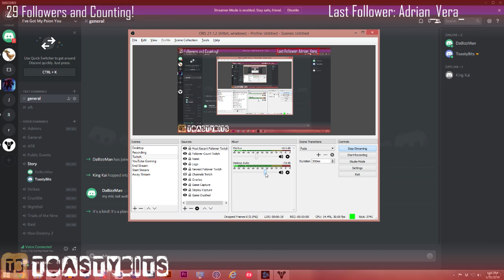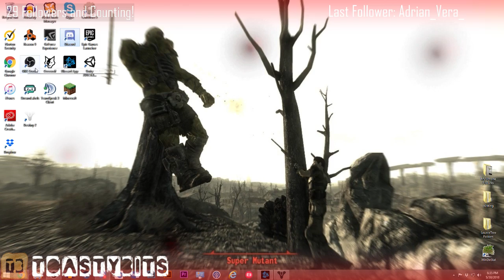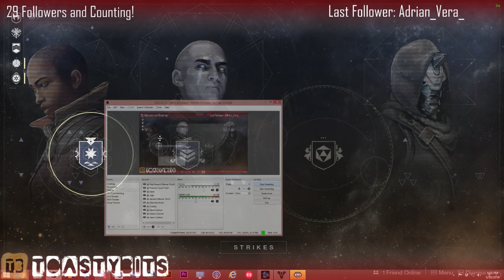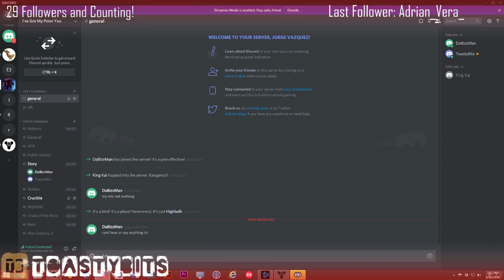Destiny 2 - Part 3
More Destiny 2. Due to some unfortunate grinding, I will be doing a 4th stream for the main story tomorrow at 6pm Central time.